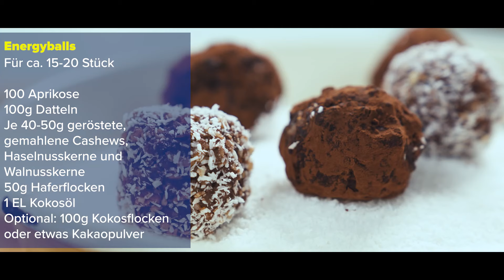Vielfältig und gesund kochen | AufdiesüßeTour in Hamburg | Folge 2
Stopp Nr. 2 unserer AufDieSüßeTour ist Hamburg. Dabei trifft Köchin Zora auf die Ernährungswissenschaftlerin Corinna Dürr, die viele hilfreiche Tipps für den gesunden Umgang mit Zucker im Essen parat hat. 🥘

Herzhaft, süß und Energie liefern - Zucker kann alles drei! Bei der Zubereitung von einem herzhaften Salat mit karamellisiertem Ziegenkäse und selbstgemachten Energyballs sprechen Zora und Corinna über unterschiedlichste Themen. Von den Unterschieden zwischen Frucht- und Haushaltszucker bis hin zu bekannten Alternativen wie Kokosblütenzucker, Agavendicksaft und synthetischen Süßstoffe - hier wird Zucker in Lebensmitteln einmal ganz genau untersucht.

Warum Zucker nicht gleich Zucker bedeutet und er in geringen Mengen für einen erfrischenden Energieschub sorgen kann, erfahrt ihr diesem Video.

Mehr zur AufDieSüßeTour gibt es hier

Beide Rezepte zum Nachkochen:

Bunter Salat mit Ziegenkäse🥬 (für 4 Personen):

400g Salat deiner Wahl
3 Orangen
1 EL Senf
4 EL Balsamico bianco
1 TL Honig
Salz/Pfefer
4 EL Olivenöl
4EL Walnussöl
50g Walnüsse
Basilikum
150g Ziegenkäse
4 TL brauner Zucker
1 kleiner Bunsenbrenner (Alternativ kannst du hier auch die Grillstufe deines Ofens
verwenden)

Von einer Orange die Schale abreiben und beiseitestellen. Alle Orangen anschließend schälen. Die Orangen in Scheiben schneiden und auf Tellern verteilen. Für das Dressing den Senf mit Essig, dem Orangenabrieb, dem Honig und dem Salz/Pfeffer verrühren. Anschließend die Öle langsam und unterrühren hinzufügen und zu einem geschmeidigen Dressing verrühren.

Den Salat Waschen, trockenschleudern und in eine Schüssel geben. Erst kurz vor dem Servieren mit dem Dressing vermengen und mit den Orangenflets garnieren. Den Ziegenkäse in daumenbreite Scheiben schneiden, mit dem braunen Zucker bestreuen und flambieren (oder im Ofen kurz gratinieren).

Energyballs 🚀 (ca. 15-20 Stück):

100 Aprikose
100g Datteln
Je 40-50g geröstete, gemahlene Cashews, Haselnusskerne, Walnusskerne
50g Haferfocken
1 EL Kokosöl oder ein Nussmus
Optional: 100g Kokosfocken/etwas Kakaopulver/Haferfocken

Hierfür benötigst du am besten einen Blitzhacker, dann kannst du ganz einfach das Kokosöl in der Mikrowelle kurz schmelzen und alle Zutaten den Hacker hineingeben, mixen und deine Bällchen formen. Wenn du keinen Blitzhacker hast, musst du eben selber zu einem werden. Dazu einfach die getrockneten Früchte klein hacken, Kokosfett ebenfalls schmelzen und mit den restlichen Zutaten vermengen. Danach die Bällchen formen. Wenn du magst kannst du die Energyballs jetzt noch in zum Beispiel Kakaopulver oder Kokosfocken wenden.